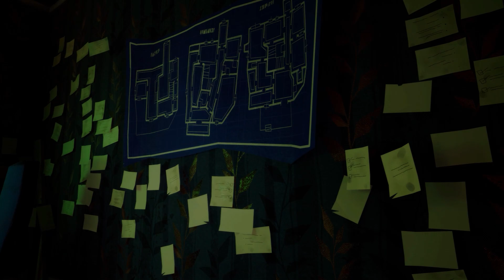Hello Neighbor VR: Search and Rescue - Reveal Teaser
Hello Neighbor universe is coming to VR! Step inside your creepy Neighbor’s house, and experience it all in VR!

Hello Neighbor: Search and Rescue is a brand new groundbreaking VR horror-puzzle game where you sneak into your creepy neighbor's house to save your friend.